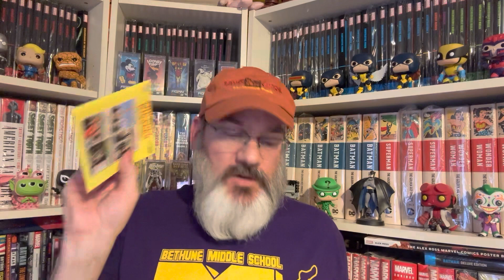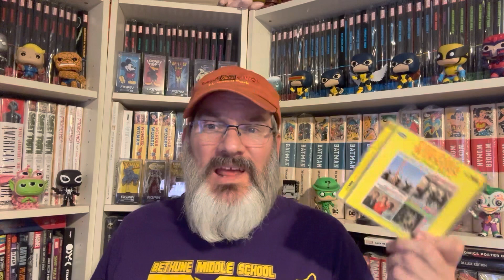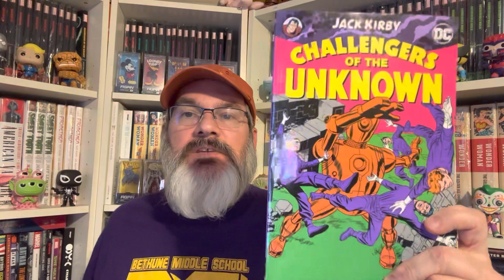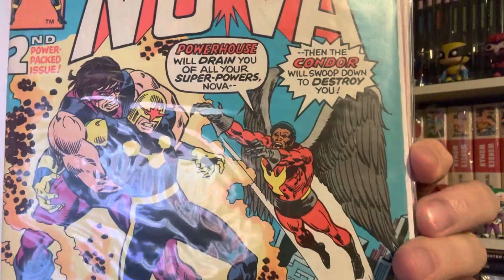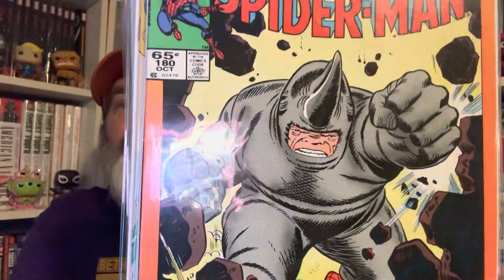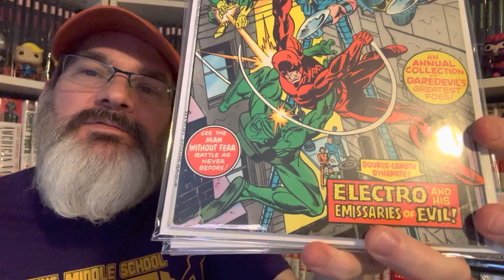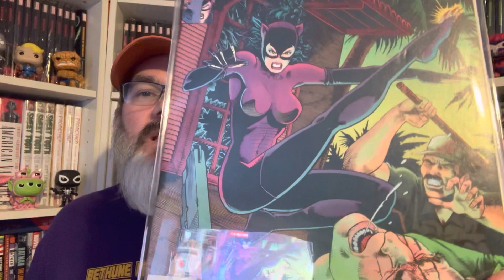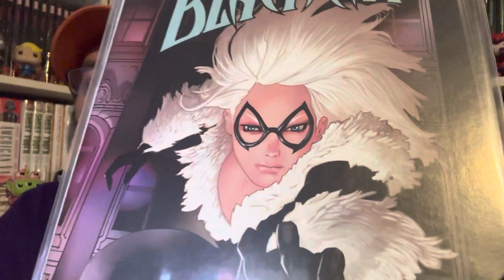YT 3 in 1: Contest Booty/Animal-Clad Characters/Tina Turner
Thanks again to Trevor - here is what I bought. Here is my entry for characters with animal costumes. Plus a sad farewell to a Tina Turner. vinylcommunity comiccommunity ​⁠@trevorsflatroundspun-vinyl9803 ​⁠@ComicCollectorGeek